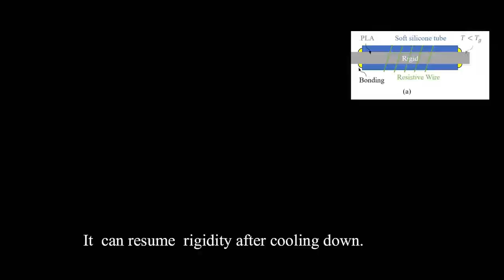An Adaptive Walking Robot With Reconfigurable Mechanisms Using Shape Morphing Joints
The video shows a novel strategy to enable reconfigurable robots by introducing into a mechanism with Shape Morphing joints (SMJs). The SMJ can be  either soft for a compliant joint or rigid for a structure. We apply the proposed strategy to a leg mechanism capable of generating different foot trajectories by selecting locations of SMJs and morphing the shapes of its links. The fabricated mechanism shows smooth transitions between three example trajectories. With those trajectories, we implement the mechanism in a walking robot to demonstrate different functions.